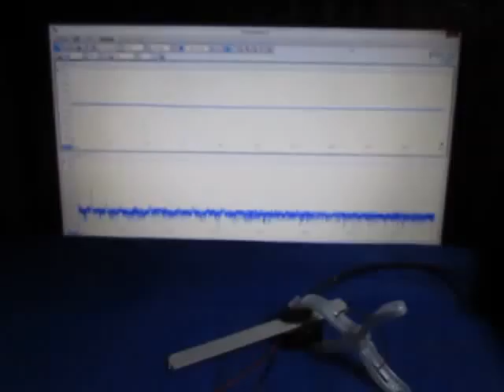超音波に関する基礎実験 （超音波システム研究所 ultrasonic-labo）